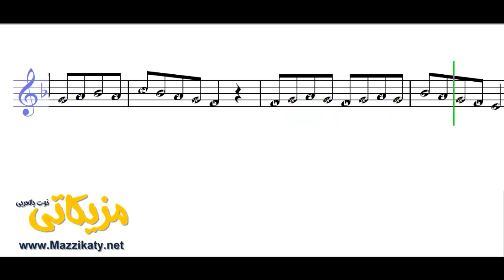دولاب عشاق مصري تراث عربي ( النوته الموسيقية بالعربي )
تعلم قراءة وعزف النوته الموسيقية الخاصة بـ  دولاب عشاق مصري تراث عربي ( النوته الموسيقية بالعربي ). يمكنك تحميل النوته الموسيقية بالعربي من هنا